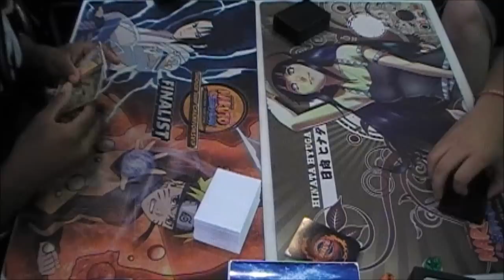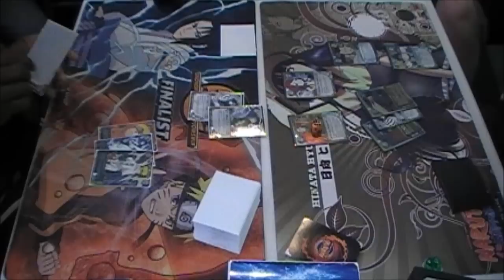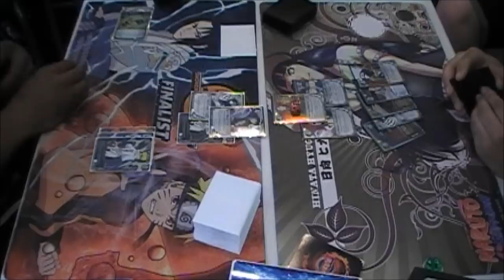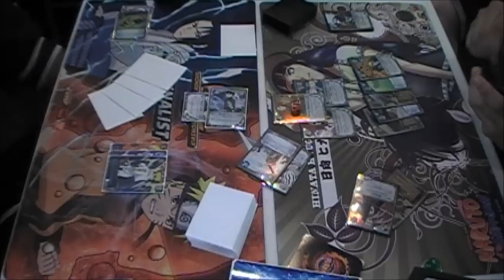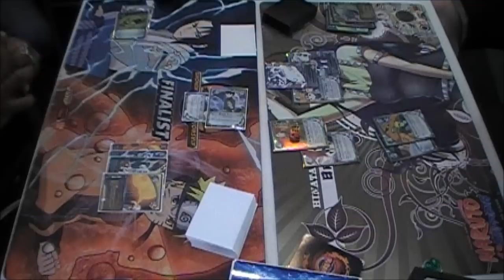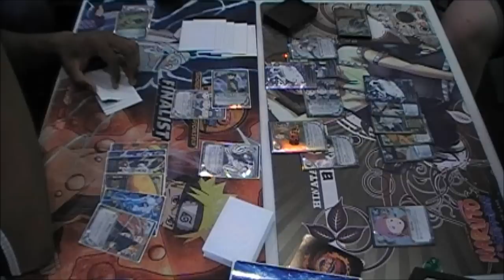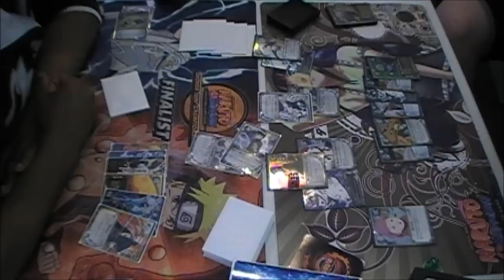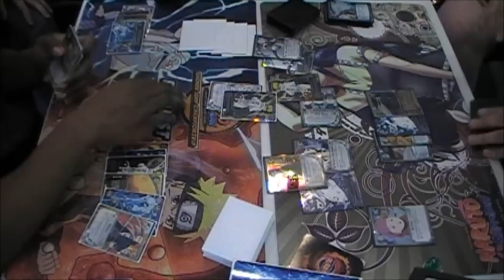SJC MI 2012 - Finals Featured Match - Game 2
Destin E. (Team Chicago) v.s. Jovad C. (Wisconsin)

(Fire/Lightning NVS) v.s. (Lightning/Wind)

Game 2